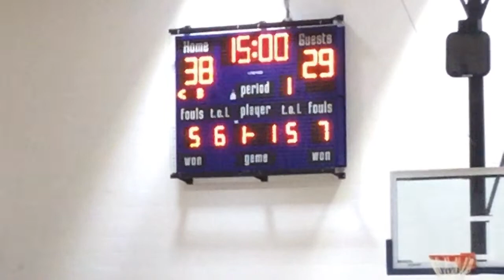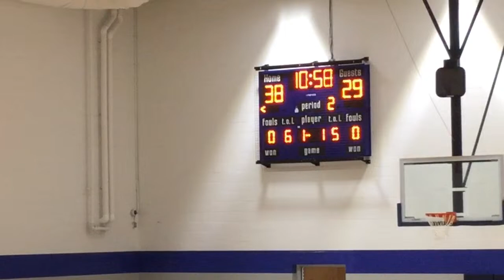Men's Basketball: Penn State York vs. Penn State Schuylkill, 2/4/23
Penn State York Men's Basketball takes on Penn State Schuylkill at 3:00 PM

There is no live audio commentary with this video.